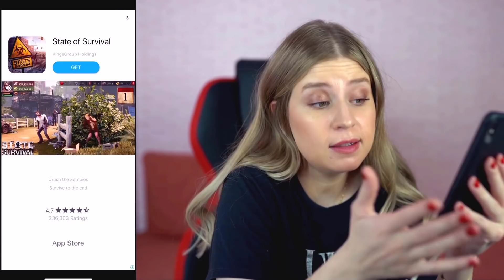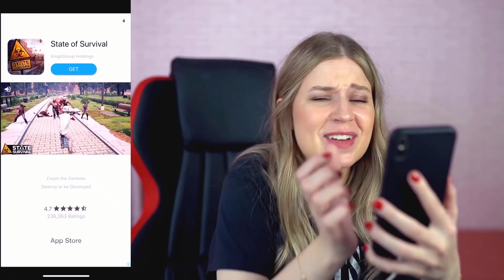اختر الاجابة الصحيحة لانقاذ حياة الفتاة !!!!! 😱الجزء الاخير